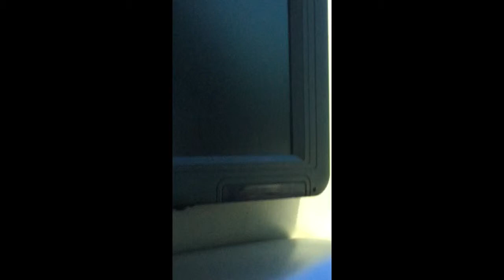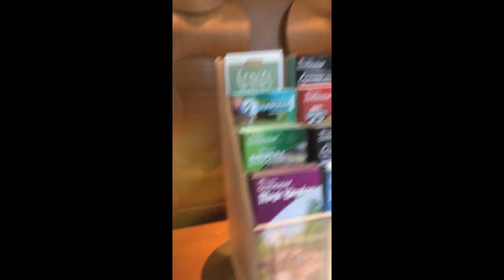Walt Disney World Vacation 2016 Day 1 Part 1!